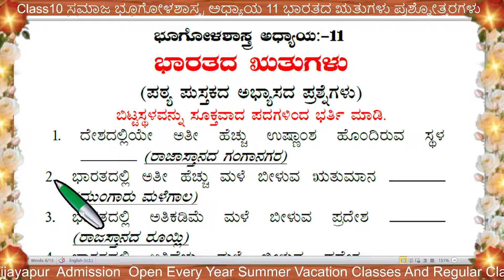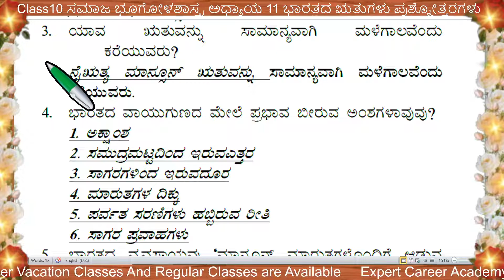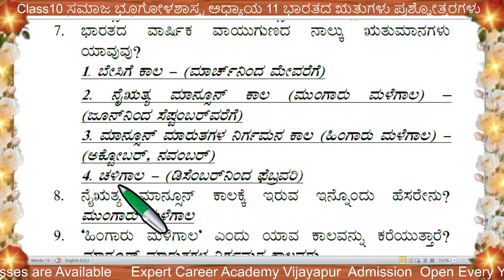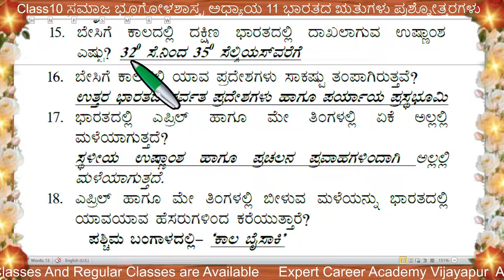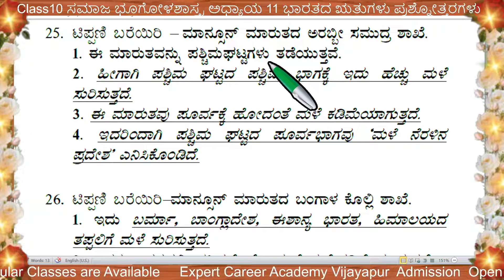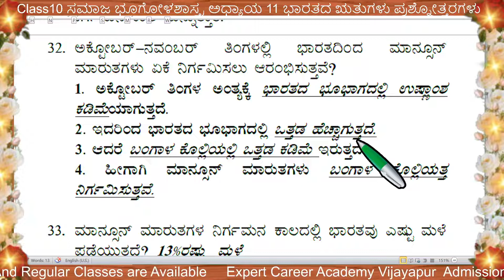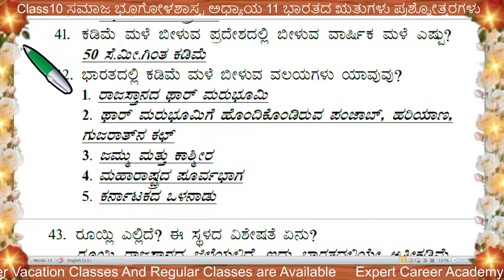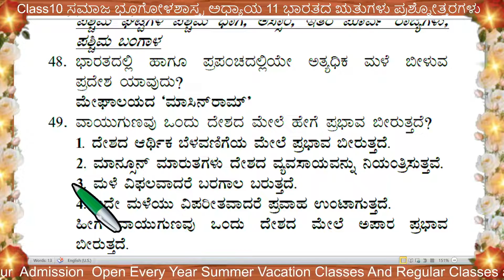Class10 ಸಮಾಜ ಭೂಗೋಳಶಾಸ್ತ್ರ ಅಧ್ಯಾಯ 11 ಭಾರತದ ಋತುಗಳು ಪ್ರಶ್ನೋತ್ತರಗಳು | Class 10 ಭಾರತದ ಋತುಗಳು | 10th SST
Class10 ಸಮಾಜ ಭೂಗೋಳಶಾಸ್ತ್ರ ಅಧ್ಯಾಯ 11 ಭಾರತದ ಋತುಗಳು ಪ್ರಶ್ನೋತ್ತರಗಳು |  Class 10 ಭಾರತದ ಋತುಗಳು | 10th  SST question and answer |

8th ಸಿರಿ ಕನ್ನಡ | 8th kannada |8 ನೇ ತರಗತಿಯ ಪಠ್ಯಪುಸ್ತಕಗಳ ಪರಿಹಾರ